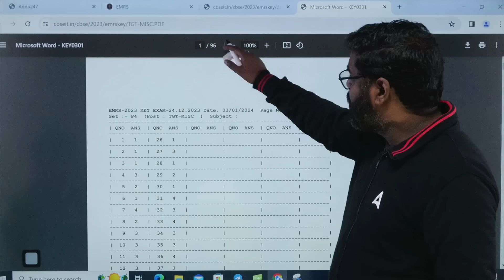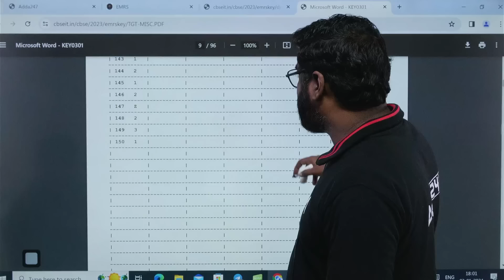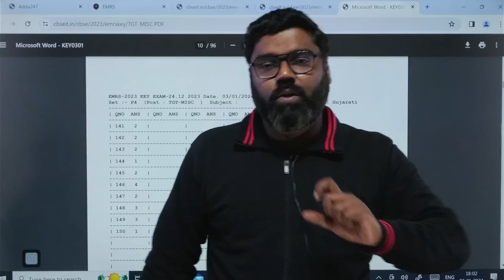EMRS Answer Key 2023 Out | EMRS Principal, Hostel Warden, TGT & PGT Answer Key | EMRS Cut Off 2023